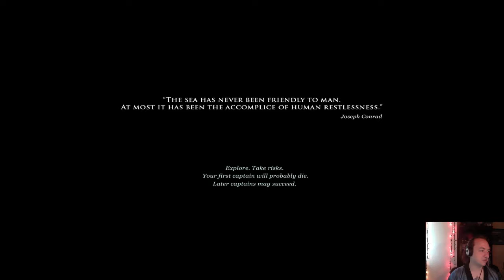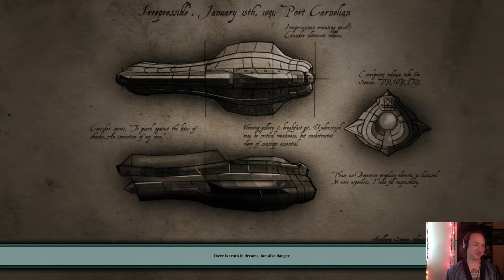RogueLife Episode 18.0 - Down for the Count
Streams every Tuesday and Thursday from 10AM to 11AM PST.

In this episode of RogueLife, we go toe to fang with Count Harrison in Slayer Shock before leaping into a relaxing stream of Sunless Sea.